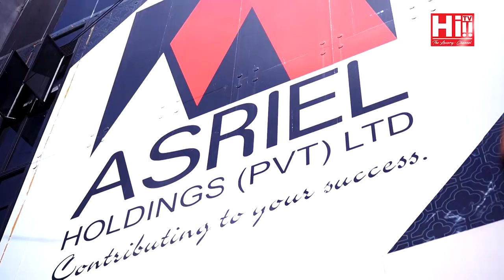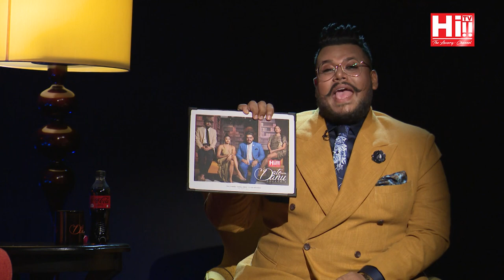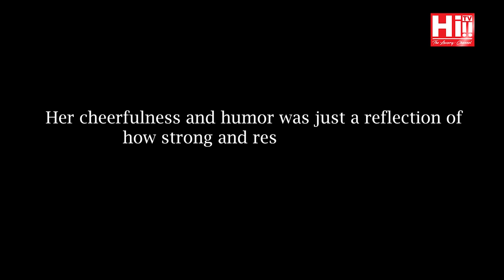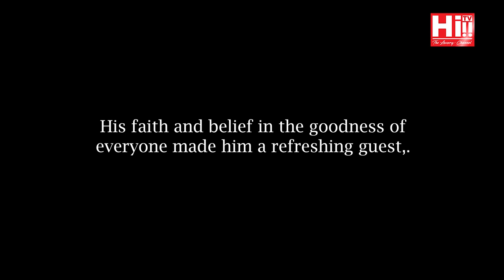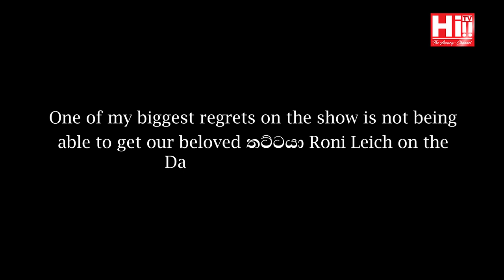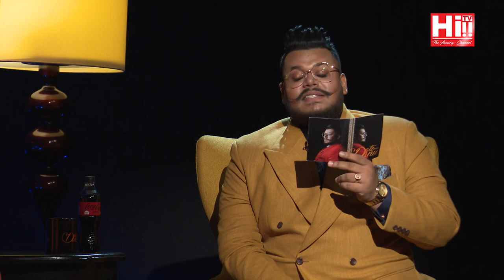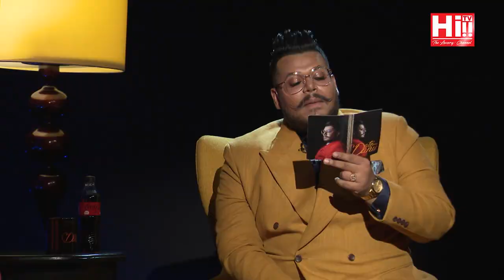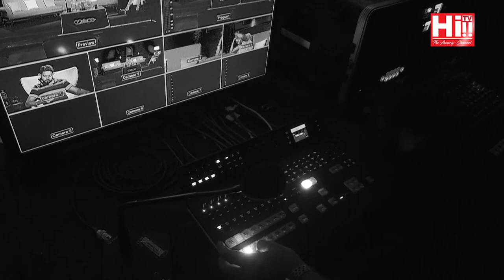Date with Danu 100th Episode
Date with Danu 100th Episode featuring Tanuja Perera, Radhika Perera Hernandez, Rohan De Lanerolle, Ishan De Lanerolle, Nimmi Harasgama, Shanika Arsecularatne. Ihan Jayawardena, Dimuth Peiris and Shiran Peiris